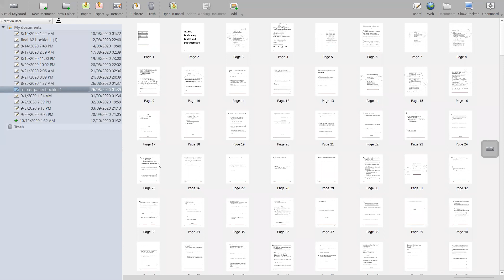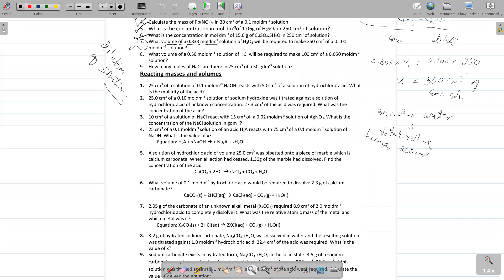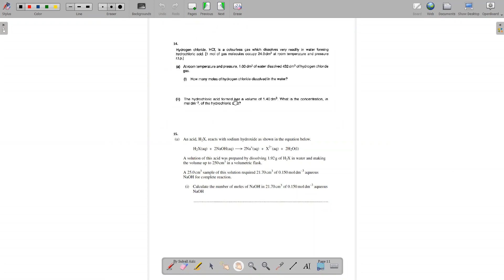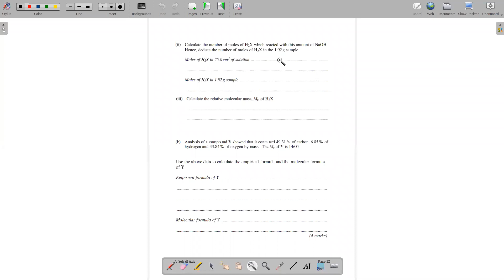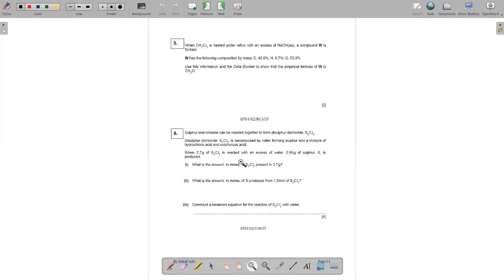Sir Suhail Aziz AS 12 October 2020 WHALES COLLEGE